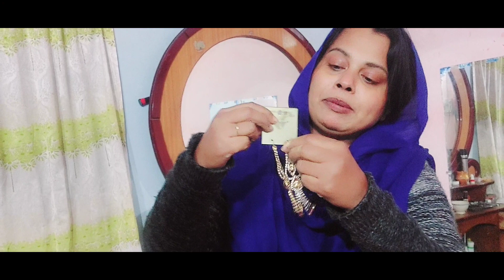Pakistani mom winter Morning to Evening Routine